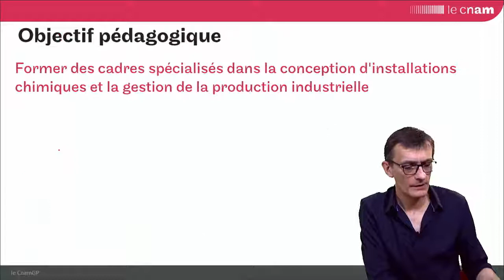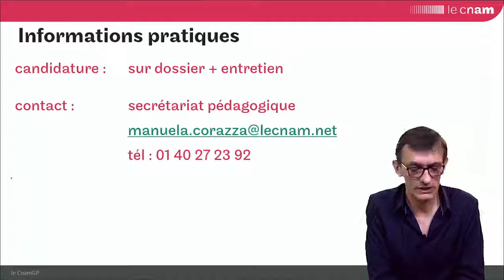master "ingénierie chimique" (MR101) - brève présentation générale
Vous pouvez contacter le professeur responsable  pour un conseil pédagogique ou le secrétariat ou ) pour retirer le dossier de candidature et obtenir des informations administratives.